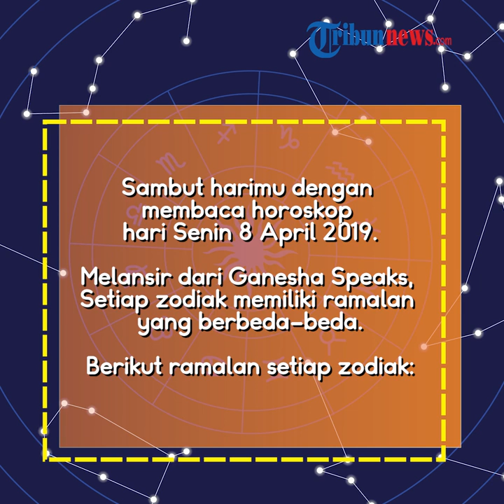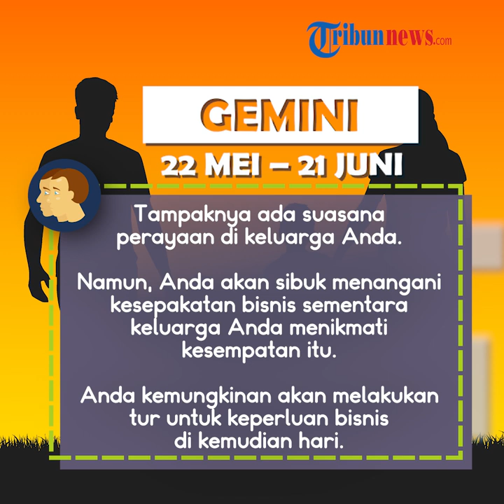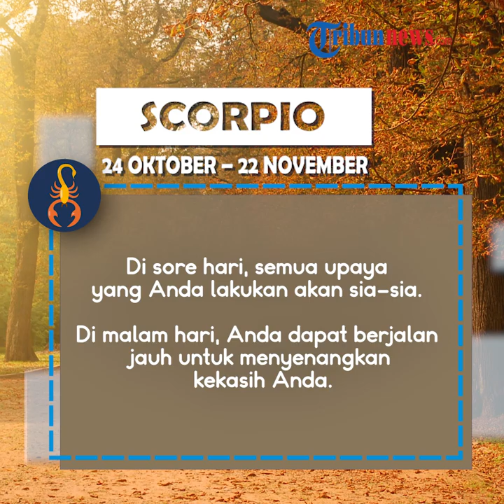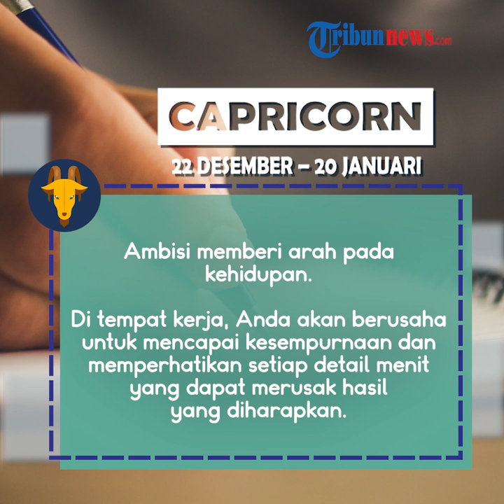Ramalan Zodiak Senin 5 April 2019: Cancer Merasa Rindu Kekasih, Zodiakmu?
TRIBUN-VIDEO - Sambut harimu dengan membaca horoskop untuk hari Senin 5 April 2019.

Melansir dari Ganesha Speaks, Setiap zodiak memiliki ramalan yang berbeda-beda.

Berikut ramalan setiap zodiak:

1. Aries

Perubahan dekorasi adalah apa yang mungkin ada dalam pikiran Anda.

Uang mungkin tidak menjadi masalah.

Anda ingin memamerkan suasana indah dan tenteram Anda, bukan?

2. Taurus

Secara keseluruhan, ini akan menjadi hari yang baik untuk bersantai dan menikmati kesehatan yang baik.

Namun, ada masalah: Anda harus waspada ketika menyangkut masalah uang karena ada ancaman membohongi atau salah kelola.

3. Gemini

Tampaknya ada suasana perayaan di keluarga Anda.

Namun, Anda akan sibuk menangani kesepakatan bisnis sementara keluarga Anda menikmati kesempatan itu.

Anda kemungkinan akan melakukan tur untuk keperluan bisnis di kemudian hari.

4. Cancer

Hari ini, Anda akan rindu bersama orang yang Anda cintai.

Anda mungkin akan berencana untuk memperbaharui tempat tinggal Anda.

Anda akan menghabiskan malam berbicara dengan jodoh di telepon.

5. Leo

Dengan keberuntungan di pihak Anda, Anda akan melihat penawaran bisnis Anda yang sedang berlangsung sampai pada kesimpulan yang membahagiakan.

6. Virgo

Perasaan Anda hari ini akan membawa banyak perubahan dalam perilaku Anda.

Anda mungkin akan membuat beberapa pilihan yang akan melibatkan beberapa pengeluaran tinggi.

7. Libra

Ganesha memperkirakan kemungkinan bahwa hari ini Anda mungkin memiliki keinginan yang besar dan keinginan untuk merenovasi rumah Anda.

Menjelang malam, kemampuan alami Anda untuk menjadi pemain yang menarik datang ke permukaan.

Biarkan orang-orang di sekitar Anda mengharapkan tampilan bakat Anda yang bersinar.

8. Scorpio

Di sore hari, semua upaya yang Anda lakukan akan sia-sia.

Di malam hari, Anda dapat berjalan jauh untuk menyenangkan kekasih Anda.

9. Sagitarius

Anda dapat berpaling kepada keluarga Anda untuk cinta dan kebahagiaan hari ini.

Di malam hari, Anda mungkin menemukan prospek cinta yang mendebarkan dengan siapa Anda mungkin menikmati beberapa kegiatan petualangan.

10. Capricorn

Ambisi memberi arah pada kehidupan.

Di tempat kerja, Anda akan berusaha untuk mencapai kesempurnaan dan memperhatikan setiap detail menit yang dapat merusak hasil yang diharapkan.

Selain itu, Anda akan cerdas dengan mengeksekusi ide dan memastikan koordinasi di antara rekan satu tim.

11. Aquarius

Tidak apa-apa untuk menghadiri acara sosial di mana Anda tidak mengenal siapa pun.

Jadilah dirimu yang menawan dan semuanya akan jatuh pada tempatnya.

12. Pisces

Anda akan mencoba yang terbaik untuk menyuarakan pandangan Anda, dan tidur siang setelah makan siang mungkin merupakan waktu terbaik untuk Anda.

Namun, hemat energi Anda untuk malam yang penuh aksi dengan heartthrob Anda.

Simak video di atas(Tribun-Video.com/ GC)